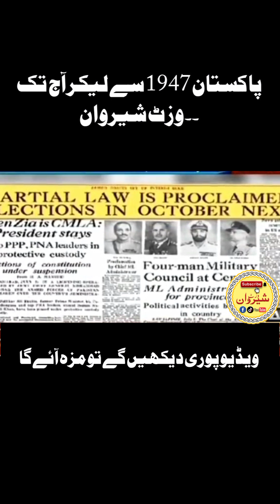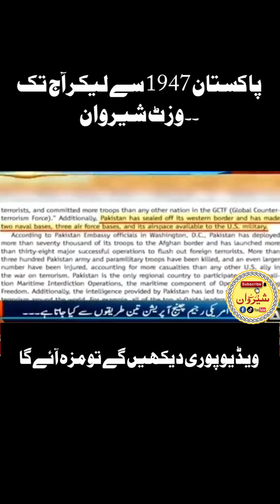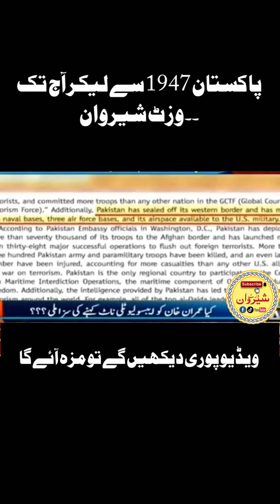Pakistan and it's rulers...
pakistan 1947 to date...